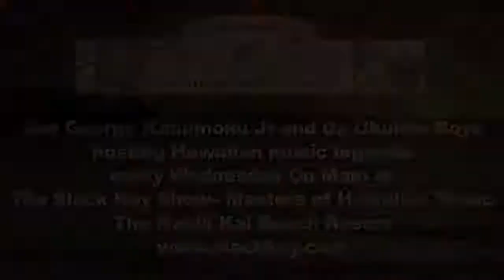"Ia Oe E Ka La" @SlackKeyShow Jeff Peterson Maui Born Slack Key Master Guitarist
Jeff Peterson performs  "Ia Oe E Ka La"   at The Slack Key Show Masters of Hawaiian Music on February 22, 2012  at The Napili Kai Beach Resort in Napili Bay.